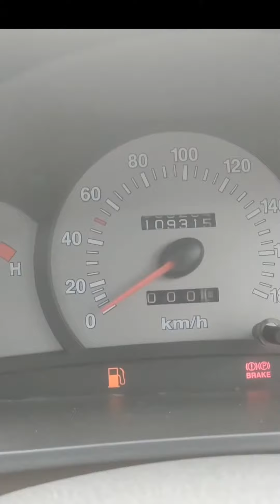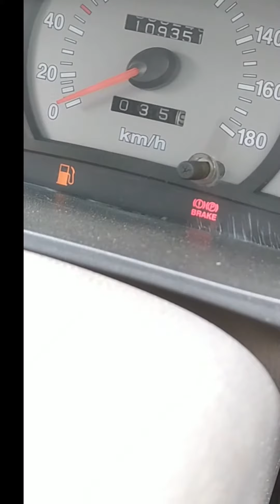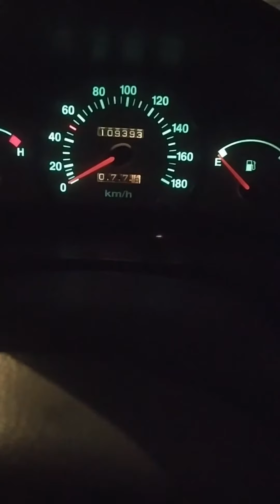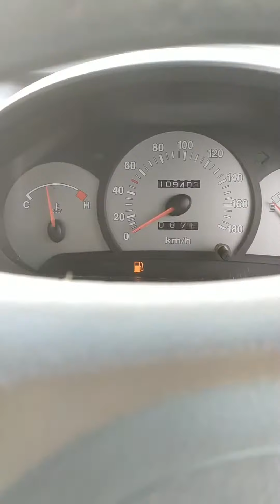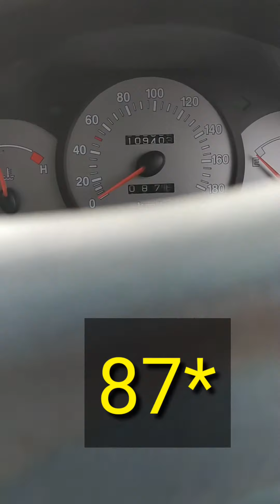అడవి మద్యలో కార్ ఆగితే నేను ఏమిచేసా Car Fuel Check.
car fuel checking

అడవి మద్యలో కార్ ఆగితే నేను ఏం చేశా ? Car Fuel Check.

presenter;

CAR FUEL CHECK

YELLANDU KOTHAGUDEM ROAD